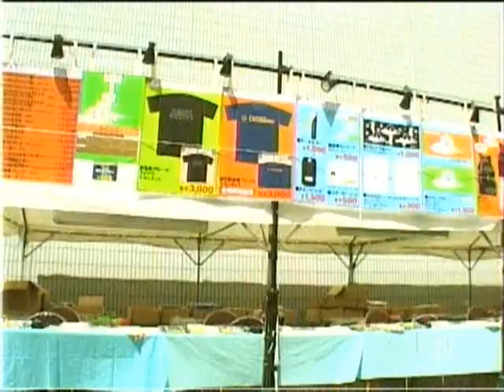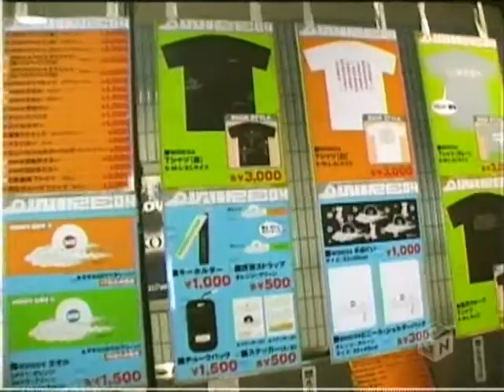WIRE04 Shortcut Previews low quality Day1 Part1of5 by GreggD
WIRE 2004 Live - Interviews and live music footage featuring DJ Tasaka, Anthony Rother (Live), Michel De Hey, Shin Nishimura